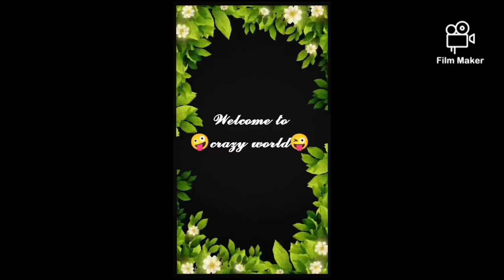simple front sheet🥰